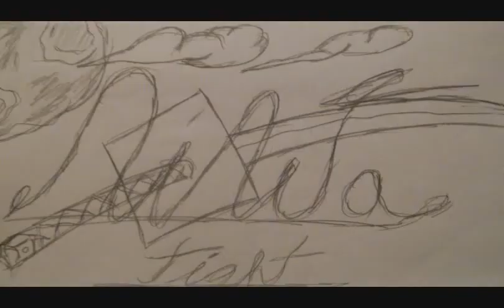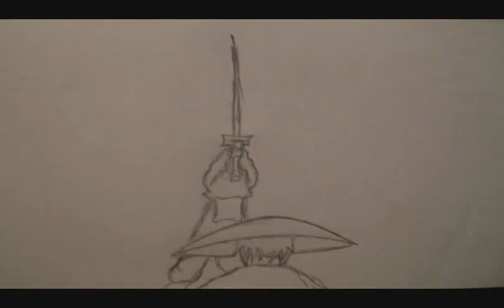LIKE NARUTO MANGA 531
Official K.o.sama Original Anime and music  Demon vs Ninja The Violent Showdown

k.o.sama aka david kyle bramlett original anime
to who it may concern these are original pics anime and music
i stole no idea from nobody
i created everything myself